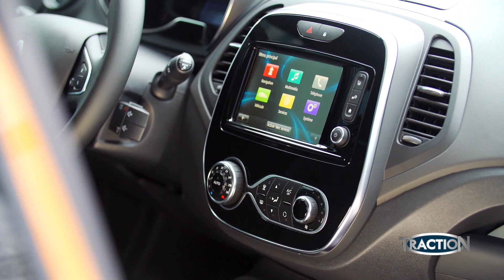TractioN 2019 | Renault Captur 1.3 TCe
Το Captur είναι από τα πιο δημοφιλή crossovers της ευρωπαϊκής αγοράς και η Renault φροντίζει να το ανανεώνει διαρκώς. Αυτή τη φορά, το γαλλικό crossover εφοδιάζεται με νέο κινητήριο σύνολο, που ενσωματώνει την τεχνογνωσία της γαλλικής μάρκας από την F1. Ο Μάνος με τον Θωμά μας ενημερώνουν για το νέο υπερτροφοδοτούμενο βενζινοκινητήρα, με χωρητικότητα 1,3 λίτρων και ισχύ  που κυμαίνεται μεταξύ 130 και 150 ίππων, ανάλογα με την έκδοση.